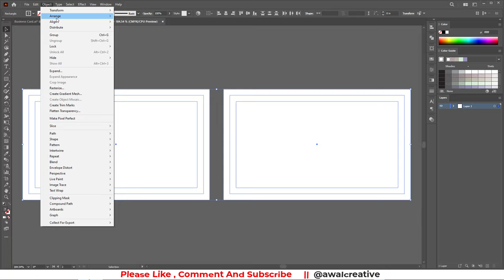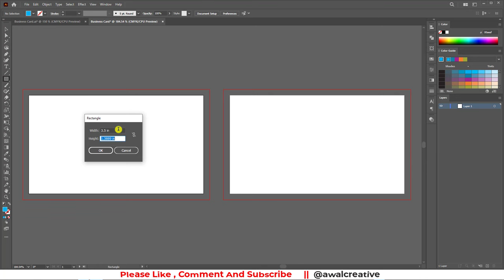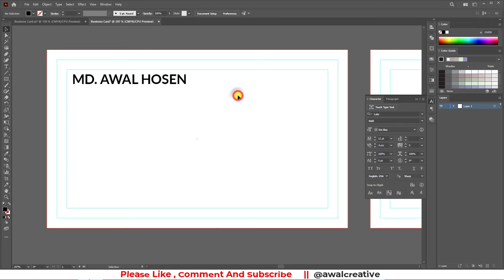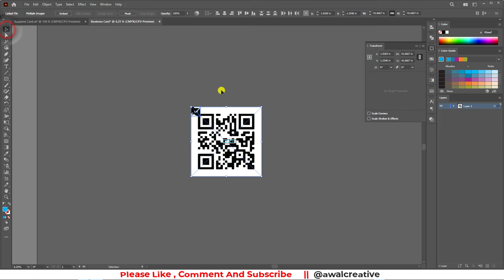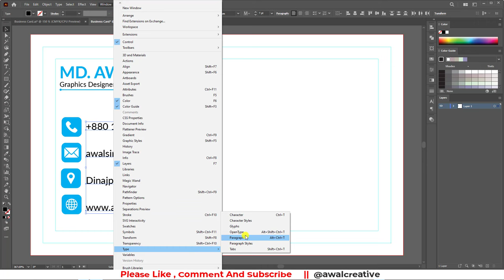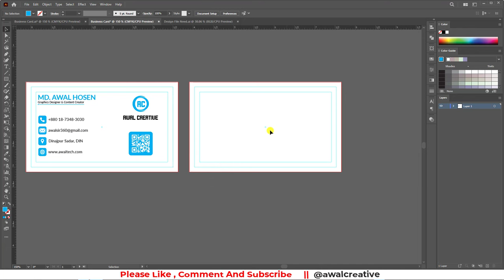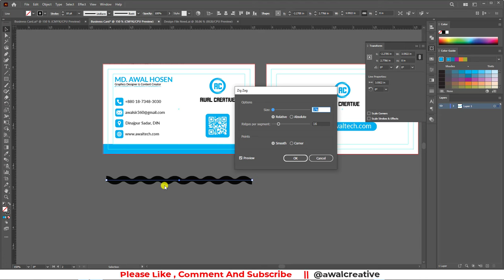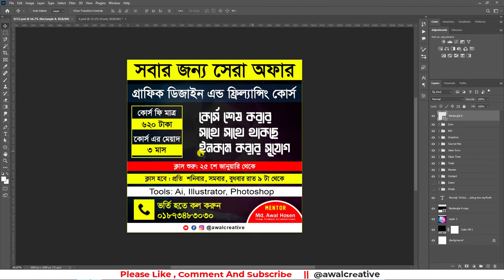How to create a professional visiting card design in Illustrator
Hi Guys,
In This Video, I will explain How to create a professional visiting card design in illustrator, How to create a professional visiting card design in Illustrator, business card design, business card, business card design in illustrator, business card design tutorial, business card design illustrator, business card tutorial, visiting card design, graphic design, how to design business card, professional business card design, illustrator business card The design of visiting card or business card is shown through adobe  illustrator. I hope you like it. Here is the work of different tools of adobe  illustrator. The video gives the basic idea of adobe  illustrator. Hope you will benefit.